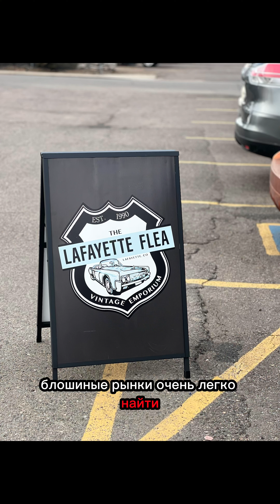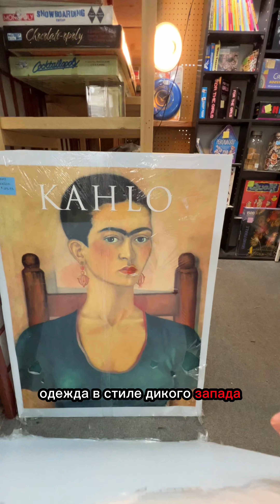Барахолка в США КОЛОРАДО блошиный рынок